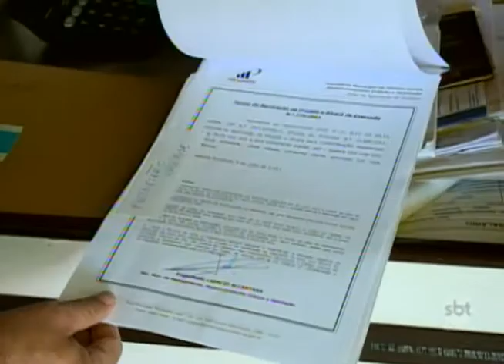Construções públicas inacabadas entram na mira de fiscais em Presidente Prudente